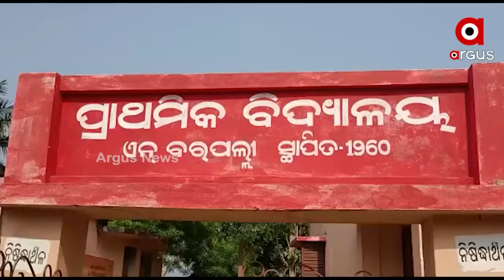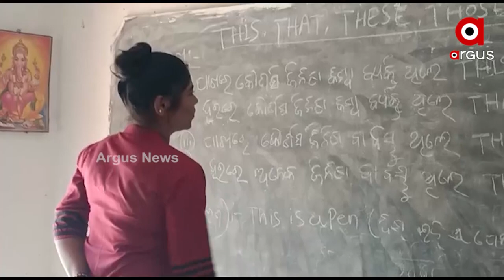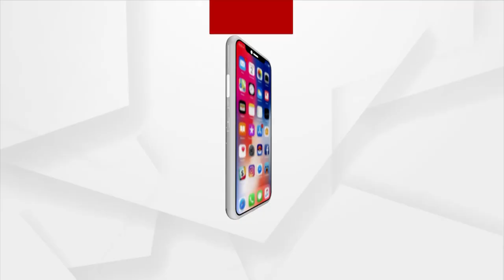Future of children is bleak in Barpalli village of Ganjam district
The future of children is bleak in Barapalli village of Ganjam district due to the negligence of the Odisha government. The primary school in Barpalli village is closed as no teachers have been hired.